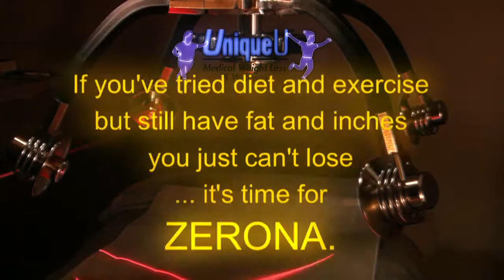Zerona3 HCG YouTube